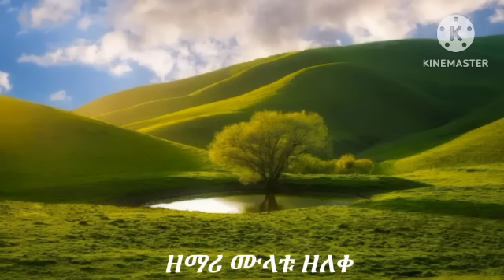ቄስ ሙላቱ ዘለቀ ሙሉ አልበም Mulatu Zeleke Full Album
ሰላም ለሁላችሁ ይሁን የተወደዳችሁ ወንድም እኅቶቼ ለyoutube ቻናሌ ቤተሰብ ካልሆናችሁ subscribe ይህ video ከተሞቻችሁ Like እንዲሁም share  ሰብስክራይብ ያድርጉ አዳዲስ videoዎችን በትኩሱ ለማግኘት የደውሉን ምልክት ይጫኑ ቤተሰብ ይሁኑ ስለሁሉም ነገር እግዚአብሔር ይባርካችሁ።

ቻናሌን ሰብስክራይብ አድርጉ🙏